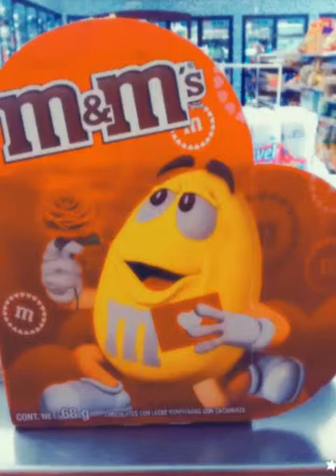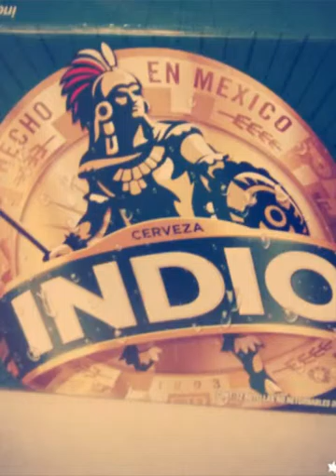Te Metistes -Ariel Camacho y sus Plebes Del Rancho (2016) DLRECORD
Te Metistes -Ariel Camacho y sus pleves del rancho 😍